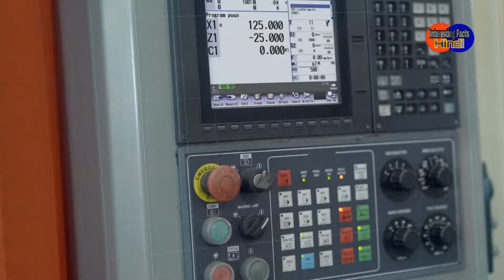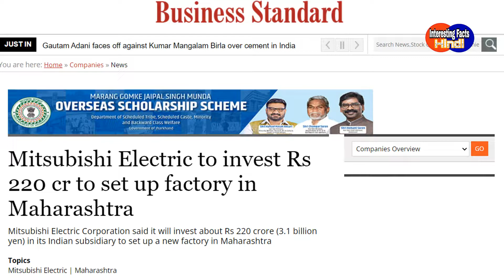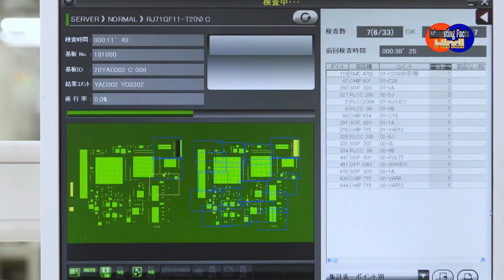Japanese Company Mitsubishi Electric to Invest Rs 220 cr to Set Up Factory in Maharashtra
Japanese Company Mitsubishi Electric Corporation on Tuesday said it will invest about Rs 220 crore (3.1 billion yen) in its Indian subsidiary to set up a new factory in Maharashtra.